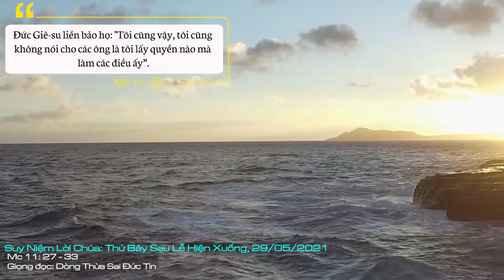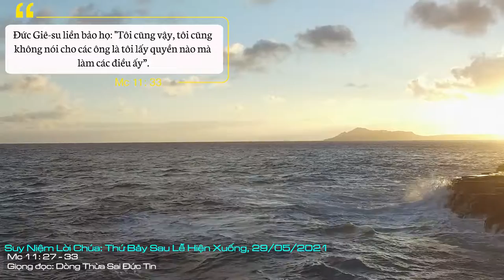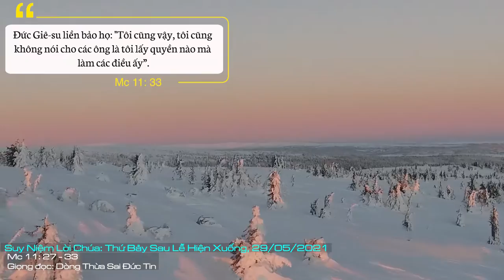Suy Niệm Lời Chúa: Thứ Bảy Sau Lễ Hiện Xuống - Năm B, 29/05/2021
Thứ Bảy Sau Lễ Hiện Xuống - Năm B: Xin cải hóa tâm hồn mỗi chúng con, để mỗi khi nghe lời của Chúa, mỗi người chúng con dám để cho lòng mình được đánh động, hầu hiểu biết và yêu mến Con Thiên Chúa, Đấng đã hiến bản thân mình để cứu độ chúng con.
Không có lúc nào mà những nhà lãnh đạo Do Thái trở nên chung tay hợp nhất như thế này. Thế nhưng sự đồng lòng của các trưởng tế, luật sĩ và kỳ lão không phải với một tâm ý ngay chính mà lại xuất phát từ một suy tính tà tâm, muốn dồn một người vào cái chết. Họ chất vấn Chúa Giêsu bởi vì họ không tin và cũng không chấp nhận Người. Đối với họ, Chúa Giêsu chỉ là một con người như bao người khác, họ không muốn chấp nhận Chúa Giêsu là một vị Thiên Chúa làm người. Họ quay lưng lại với Tin mừng của Chúa Giêsu, họ từ chối đón nhận Người.
Trong cuộc sống hằng ngày, đâu đó vẫn có những con người khước từ lại với Lời Chúa. Có thể vì một địa vị nào đó, một mối lợi làm ăn, một dự án làm giàu mà con người ta để ngoài tai những giáo huấn của Chúa.
Lạy Chúa Thánh Thần, xin cải hóa tâm hồn mỗi chúng con, để mỗi khi nghe lời của Chúa, mỗi người chúng con dám để cho lòng mình được đánh động, hầu hiểu biết và yêu mến Con Thiên Chúa, Đấng đã hiến bản thân mình để cứu độ chúng con. Amen.